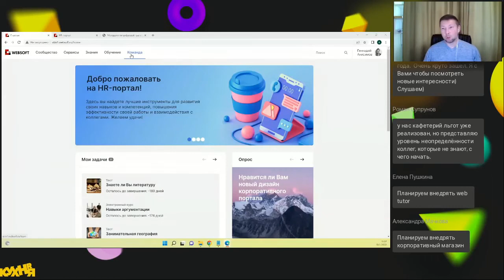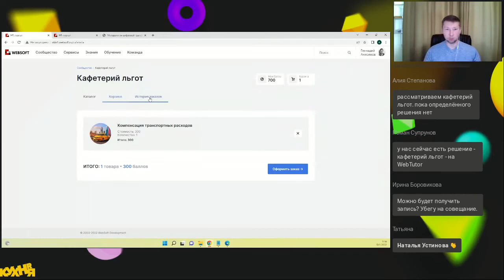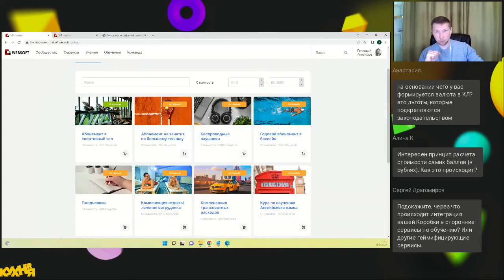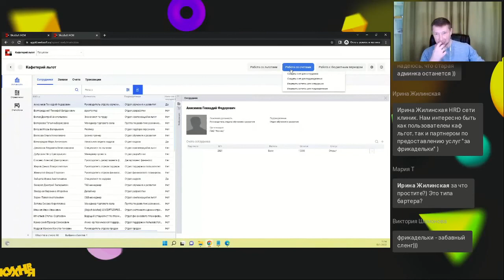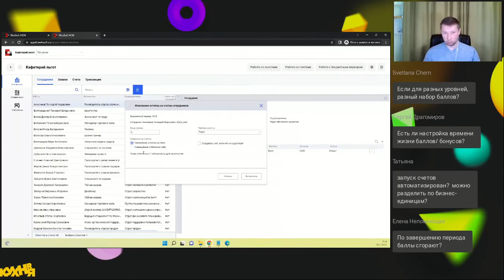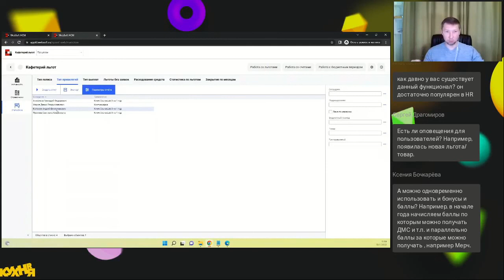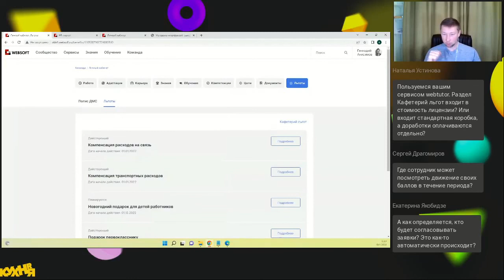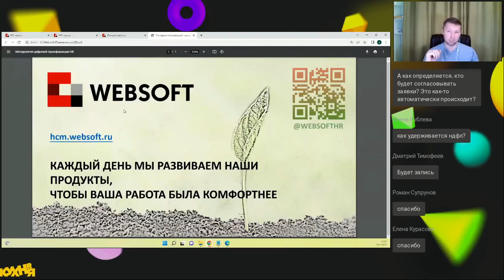Что такое кафетерий льгот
- Что такое Кафетерий льгот и зачем он нужен нашим пользователям
- Какие возможности по работе с кафетерием льгот есть на портале
- Websoft HCM и как с этим связан Магазин призов
- Как устроен процесс администрирования Кафетерия льгот